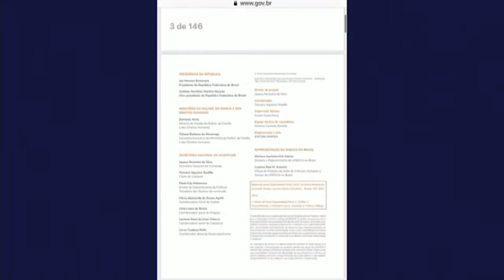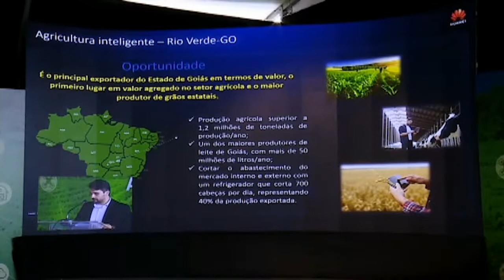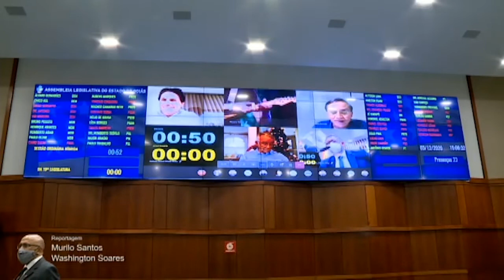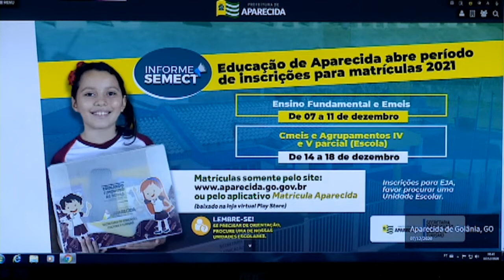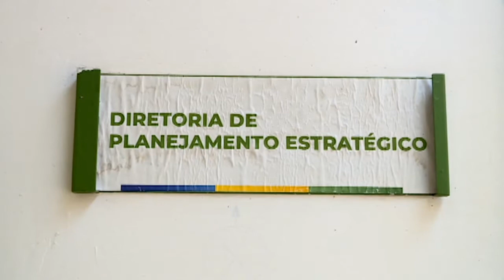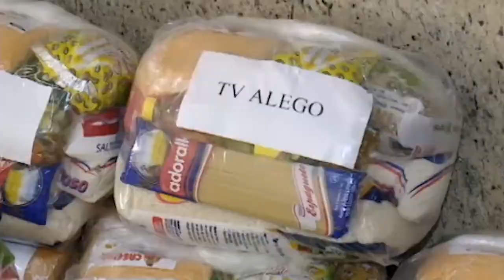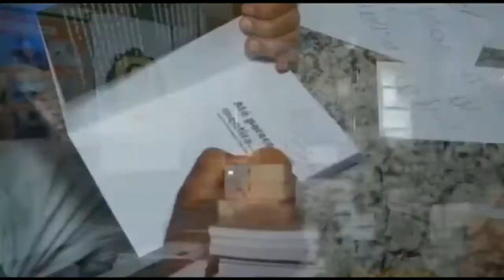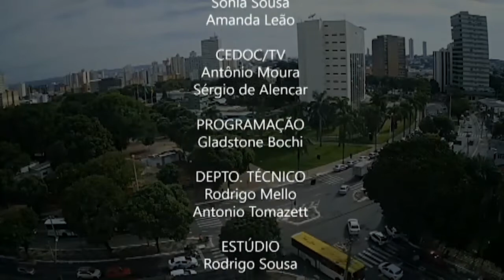Jornal da Manhã - 08/12/2020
Jornal da Manhã - edição de 08/12/2020
Hoje no Jornal da Manhã, entrevista com o Vice-Presidente da Comissão de Direito do Trabalho da OAB, Leopoldo Siqueira Múndel.